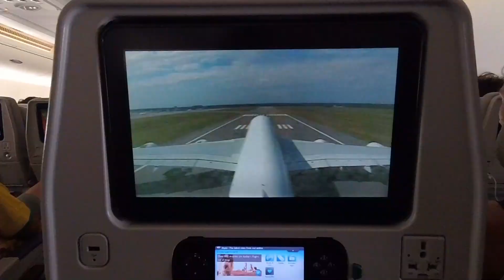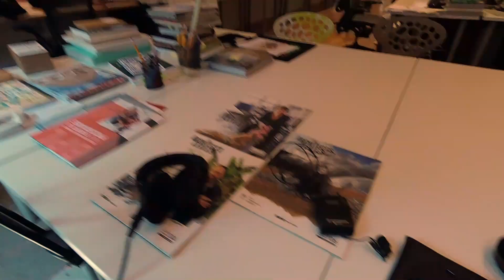✅ Lavorare a NEW YORK come Videomaker - Backstage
Ogni anno il nostro lavoro ci porta a Manhattan in New York, città simbolo degli Stati Uniti e cuore pulsante dell'economia Americana.
Un po per lavoro ed un po per gioco vi porto con me a visitare questa magnifica città, che ogni anno mi riserva sorprese e posti incantevoli da scoprire.
Quest'anno ho visitato Central Park, l'Oculus di Calatrava, Dumbo, Brooklyn, Meatpacking, Tribeca ed il Metropolitan Museum.

Riprese e Montaggio Video: Angelo Giannone